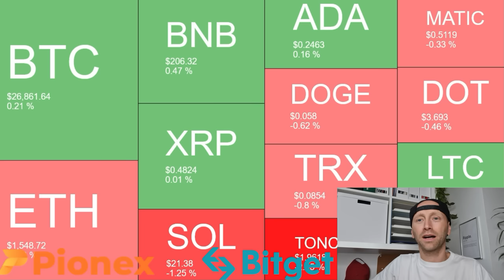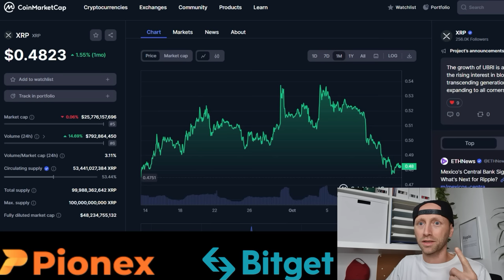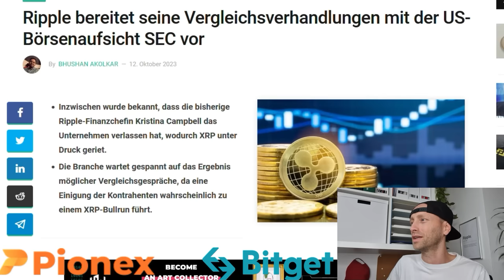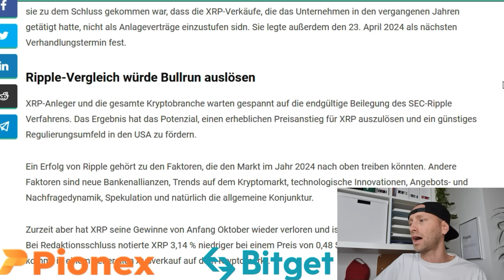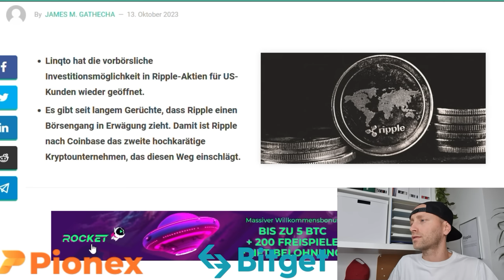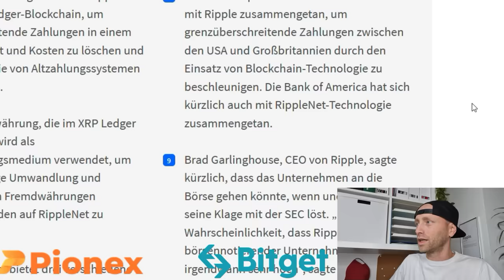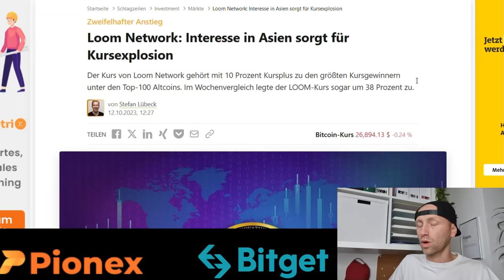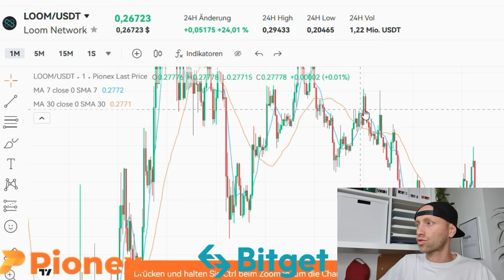XRP NEWS:💥ES GEHT LOS💥JETZT Ripple Aktien KAUFEN‼️SEC-Vorbereitung auf Vergleich⁉️Loom Network News!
✅Pionex Die beste Börse um sicher Kryptos zu kaufen & ChatGPT vernüpfung✅

Online Geld verdienen? Du möchtest Endlich finanziell frei werden? JA! Es ist möglich mit Krypto‼️" So mache ich es!"

/UCkf4wQ1iFpTEjgodWAr9P8g/join

⏱️Timestamps:
00:00 Themen des Ripple Xrp Videos & Diclaimer!
01:24 Vorwort und Danke an die XRP Community‼️
02:01 XRP News deutsch: Prognose Wird XRP Kurs auf 0 $ abstürzen?
02:47 Xrp Kursanalyse!
03:50 XRP: Mexikos Zentralbank erwägt Ripple-Einführung, xRapid als „Brücken-Asset“!
06:02 Ripple bereitet seine Vergleichsverhandlungen mit der US-Börsenaufsicht SEC vor!
07:40 Breaking Ripple News: Ripple Pre-IPO-Aktien heute zum Kauf freigegeben!
10:32 Loom Network News: Chart Prognose!
11:36 Loom Network: Interesse in Asien sorgt für Kursexplosion!
12:50 LOOM bald 1 $ erreichen?
13:00 Loom Network Preisprognose 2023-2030!
13:54 Loom Network auf Pionex oder Bitget kaufen!
14:16 Ripple XRP & Loom Network Fazit!

Jetzt Anteile von Ripple Labs sichern: Pre-IPO-Aktien heute zum Kauf freigegeben!

Linqto hat die vorbörsliche Investitionsmöglichkeit in Ripple-Aktien für US-Kunden wieder geöffnet.

Jüngsten Berichten zufolge gibt es eine einmalige Gelegenheit, Ripple-Aktien vor dem Börsengang zu erwerben. Dies wurde zunächst von Nick Burrafato angedeutet , dem Director of Member Investments bei Linqto.

Es wurde nun bestätigt und offiziell von der Investment-Plattform angekündigt:

    „Ripple-Aktien sind jetzt auf Linqto verfügbar! Wir setzen uns weiterhin dafür ein, allen Anlegern einen demokratischen Zugang zu Privatmarktinvestitionen zu ermöglichen.“

Dies ist das zweite Mal, dass diese Aktien angeboten werden, nachdem das erste Kontingent ausverkauft war.

Mehr zum Thema: Börsengang von Ripple (XRP) wird voraussichtlich das 20-fache der Bewertung übersteigen und den Preis auf 600 US-Dollar pro Aktie treiben – Gerüchte deuten darauf hin, dass das Unternehmen private Treffen mit jeder namhaften institutionellen Investmentfirma abgehalten hat

Daten von Linqto zeigen, dass der Preis der Ripple-Aktien derzeit bei 60 US-Dollar liegt, was einen deutlichen Anstieg gegenüber dem vorherigen Angebot von 35 US-Dollar bedeutet. Investoren müssen mindestens 2.500 $ investieren, erhalten aber einen Rabatt, wenn sie mehr als 10.000 $ investieren. Das Angebot richtet sich an US-Kunden, ist aber nicht auf andere Länder beschränkt, es sei denn, es gelten lokale Gesetze.

Loom Network: Interesse in Asien sorgt für Kursexplosion

Der Kurs von Loom Network gehört mit 10 Prozent Kursplus zu den größten Kursgewinnern unter den Top-100 Altcoins. Im Wochenvergleich legte der LOOM-Kurs sogar um 38 Prozent zu.